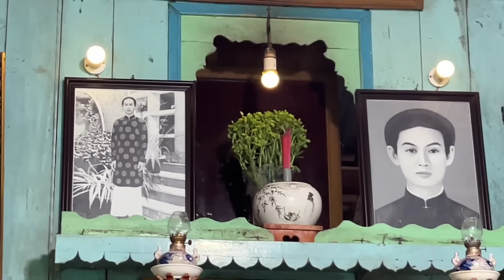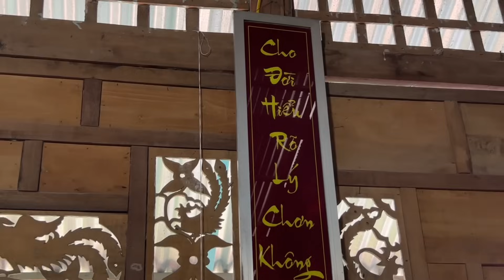Lê Hồ-Trung Ngôn Nghịch Nhĩ-kỳ3 . Đồng Đạo nên nghe-Tín ngưỡng không đúng trở thành mê tín